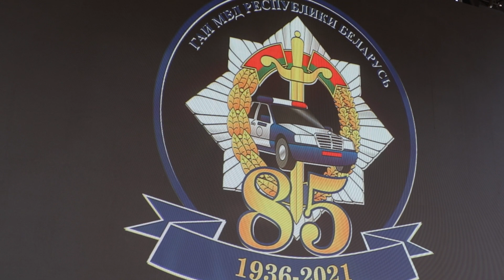"Давно так не отдыхали!" Популярные артисты выступили в Минске в честь 85-летия ГАИ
Гостей праздника ждал парад ретро и современных автомобилей, дорожное шоу, выступление артистов, интерактивные площадки, развлечения и конкурсы с призами.